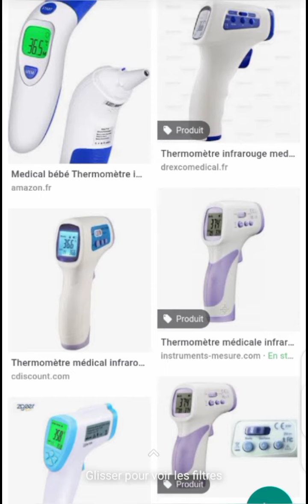Sabon salon ayki'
La vidéo peut être retirée par l'auteur 👉 chaibou